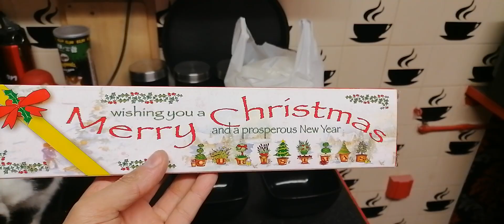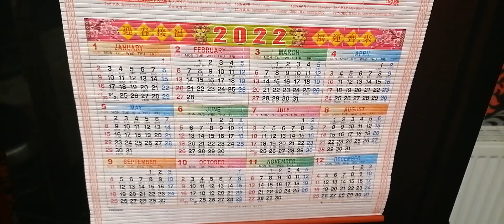RIO THE CAT 😺 AND I SHARE A CHINESE MEAL🥡 & CELEBRATE 🎉NEW YEAR WITH FOOD & DISCUSS PLANS FOR YEAR✨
Well today is the 30th December and a few days left so why not pop round to your local chinese takeaway and get yourself a free calendar with your food order. For people who dont know chinese takeaways give calendars to customers towards the end of december through to the beginning of the new year so hurry as they are always in limited supply. I myself have been obtaining a calendar yearly from the local takeaway across the road.  Being that Rio also likes chinese food we shared it and discussed things for 2023. Things like earning through the free apps i have displayed on the channel, which are all completely free to do. Things like government surveys, sms apps that pay you to send and receive sms or passive income apps that require you to share internet bandwith to make money from.  If you follow the channel in 2021 i had made alot from my earning apps and had purchased a Asus Scar Strix 17 laptop. I was actually amazed and still shocked even today that i was able to buy this lovely laptop as it was very expensive all without a regular job. With the idea that its possible to earn online my next goal is to go overseas with money earned.  With a keen interest in Asian culture and in the youtube videos i watch such as prank videos in Korea with channels Runandrun and Hahasammi, as well as social experiment videos in China with Treeman, i have been impressed with how the asian people in those countries are, well alot of comments think the same too. Also having a keen interest in Korean films and shows since i first come across Squid Game the love has grown, even to buying most of my things now from Aliexpress China,  to which i make regular videos on purchases from there.  With some of my free money making apps such as Repay me and Simcash and IGT and few others it should be quite easy yet again to obtain the money to be able to do stuff with, just as it was when i amazed myself with the Asus Scar Strix 17 laptop purchase.  Thanks for taking the time to watch the video and please subscribe to my channel, and remember to click the bell notification icon so you dont miss any uploads thanks alot.

PAIDVIEWPOINT.COM Get paid to do surveys either they email you or check the site. Easy small surveys get cashed out after you reach $15 dollars which is £12.03. The more surveys you do when offered the more you earn, check here to sign up to check it out no disqualification at all thank you.

used to be for phones as well but they are working on it and will come back soon to Android and Apple phones, but so far its working well on Windows PC.
Just leave EarnApp running on your PC in the background and watch it earn money for you passively. It requires your Google email to sign into it and they also have a desktop dashboard to keep a eye on your progress in the windows app. Cashouts used to be $20 but they reduced it to $5 dollars which is good. You can get Amazon Vouchers or Paypal Money choice is yours. Very pleased with the progress its making so in a small amount of time.

SIMCASH.IO
I'm inviting you to join Simcash, which pays you to send sms to countries legit and pays well link is here its fantastic and big earner

REPAYS.ME
I'm inviting you to join Repays.Me, which pays you to send sms to countries legit and pays well link is here its fantastic and big earner code=w89od